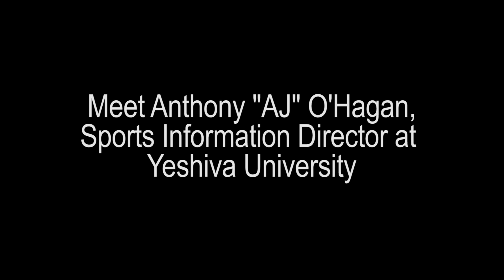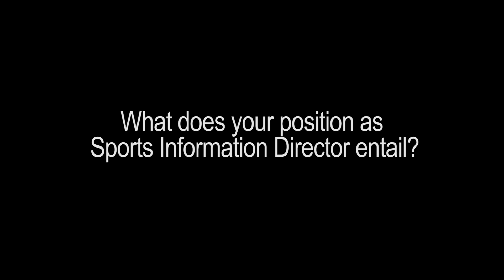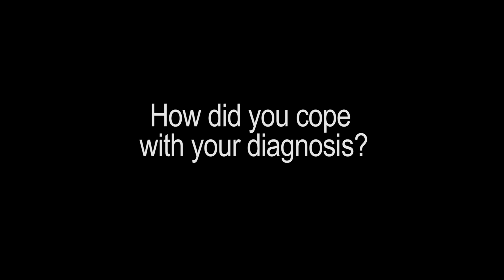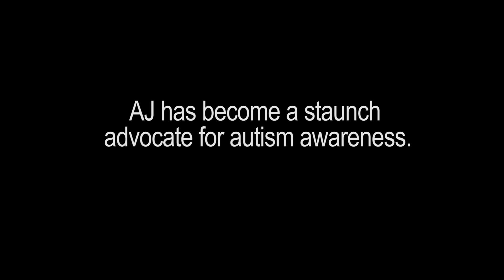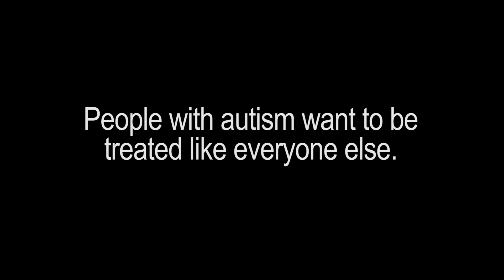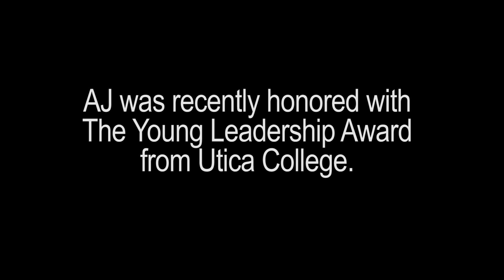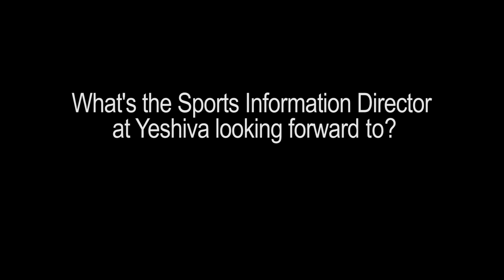Faces In The Crowd - Anthony J. O'Hagan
Anthony J. "AJ" O'Hagan is the Sports Information Director at Yeshiva University in Manhattan, NY. He's also a staunch advocate for autism awareness. This is his story in his own words.